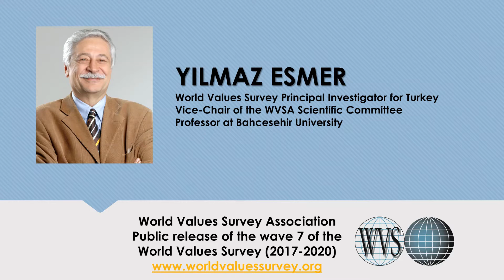WVS Wave 7 Data Public Launch Talk: Yilmaz Esmer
Yilmaz Esmer is Professor of political science in the Department of Political Science and International Relations at Bahcesehir University in Turkey. Major areas of interest: political culture; comparative values; religion and politics; democratization and democratic culture; survey methodology; quantitative methods. Yilmaz Esmer is a Vice-Chair of the Scientific Committee of the World Values Survey Association and the WVS Principal Investigator for Turkey.